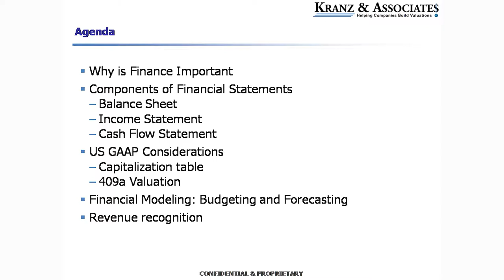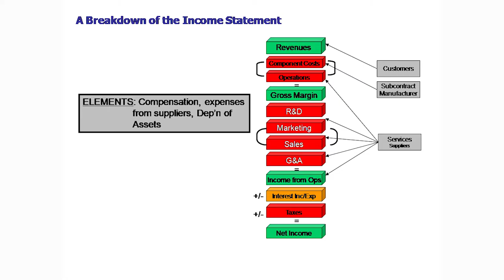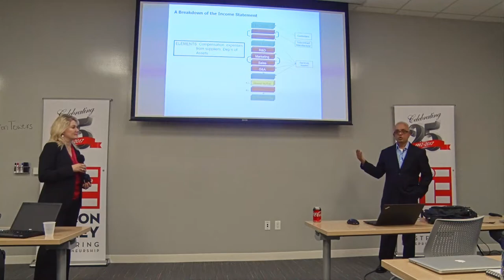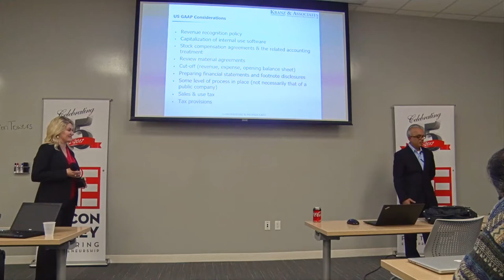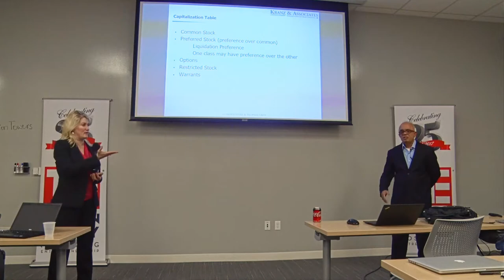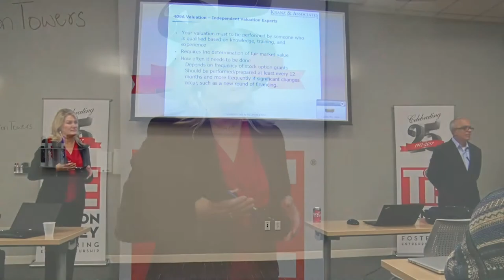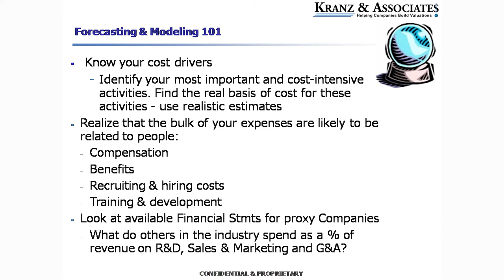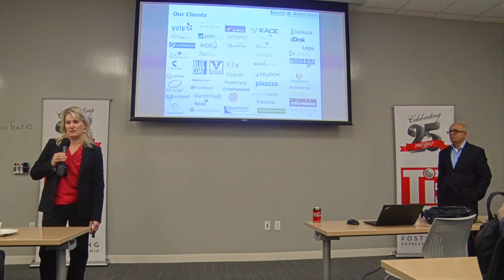TiE Institute Startup Finance Essentials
Video Production Services by: INDTVUSA

Speakers:
Vishnu P. Agrawal
Director - Technical Accounting
Kranz & Associates

Shauna Barker
CFO
Kranz & Associates